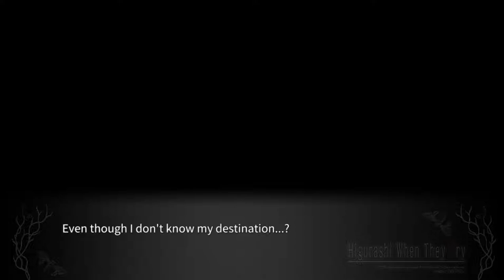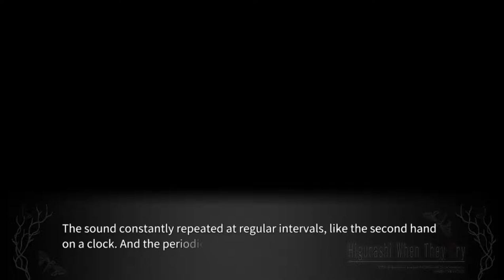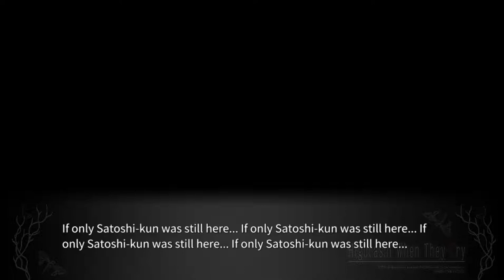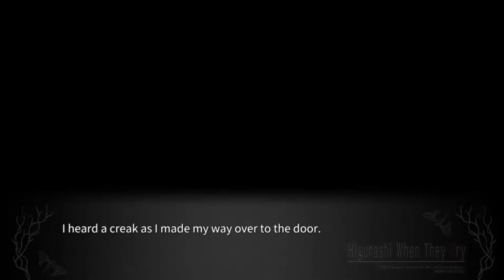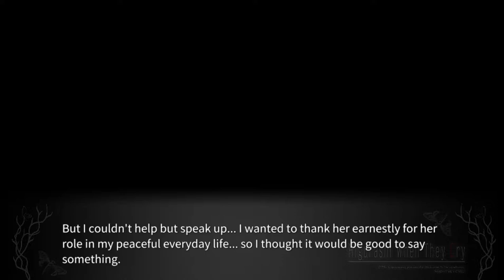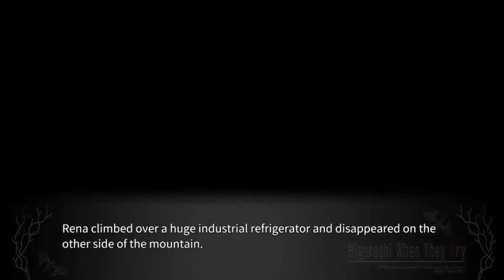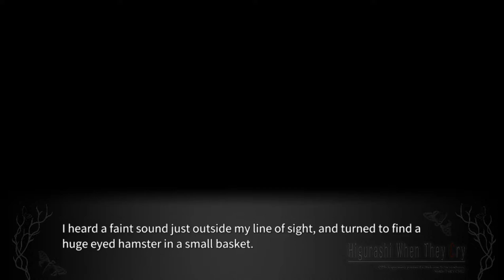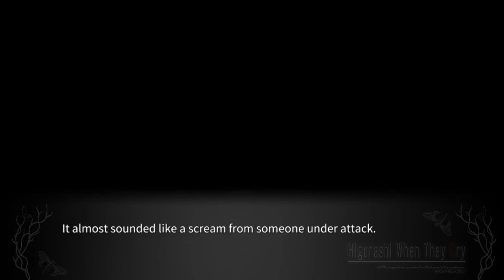TSUKIOTOSHI PT3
Full Higurashi Tsukiotoshishi English gameplay.

lambdadelto_34